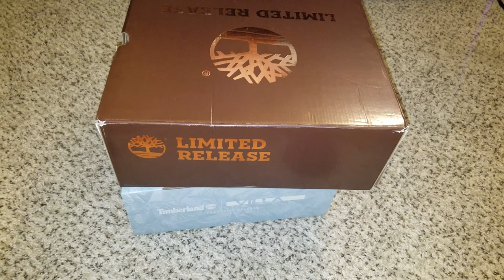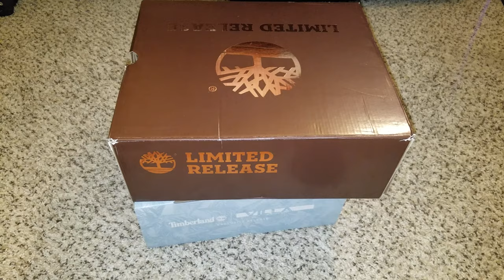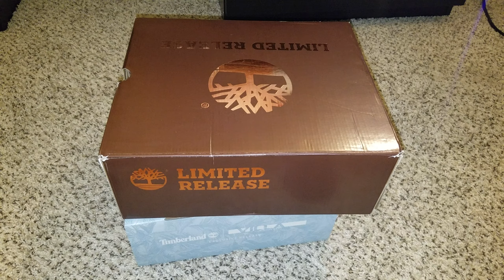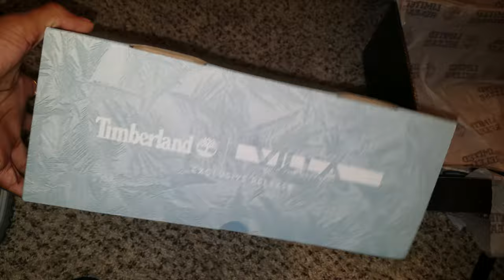Timberland 6 inch Premium "First Frost" And "Celtic Green" Pickups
Here is a review on my newest pick up for timberlands its been a wile sense i did a review on timberlands so i like to say thank you to all my subscribers and views everyone have a great Christmas and enjoy